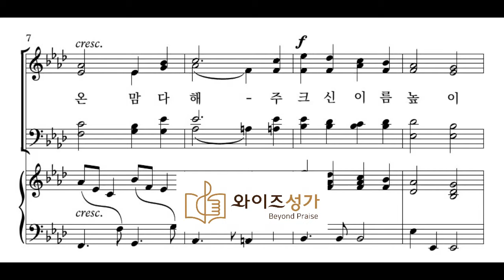찬양 28 만유의 주께(와이즈성가3집)베이스